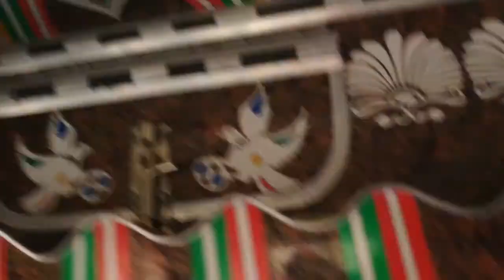Moon Land Lamayaru Ladakh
Moon Land- Loacted 15 Km east of the famous Fotu La pass on the Leh-Srinagar highway, Lamayaru is popularly known as moonland by the local due to its peculiar land surface which closely resembles the surface seen on moon. The mystique of the Lamayaru monastery located here is unmatched by any other in the entire Ladakh region. The clear blue skies meet the rugged horizon of broken mud cliffs creating an atmosphere of lunar surface which has a powerful impact on the first time viewer’s psyche.
The monastery at Lamayaru is considered one of the oldest Gompas of Ladakh and houses more than 400 Buddhist monks even today who are undergoing training to take up responsibilities in monasteries across the globe. Legend has it that originally the valley was a huge lake which was dried up by the 10th century Buddhist scholar Mahasiddhacarya Naropa to create a perfect learning center for monks. It is also believed that the area will once again be flooded in the future when the time ordained for it arrives as per Buddhist scriptures. Some mythological accounts even believe that the great sage Arhat Nyimagong cracked open the banks of the original lake using his super natural powers and predicted that a monastery will spring from the valley bottom to eventually become one of the most important centers of Buddhist learning in the region.
The altitude of more than 13500 feet, the chill ib the breeze and brazen landscape filled with broken ground akin to lunar surface all present one of the most mesmerizing sights that Ladakh has to offer for tourists.